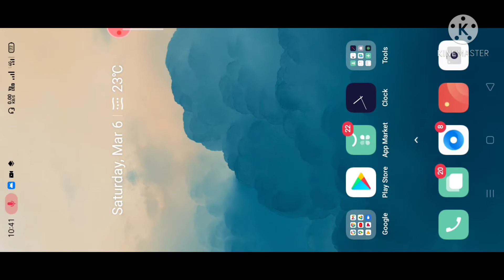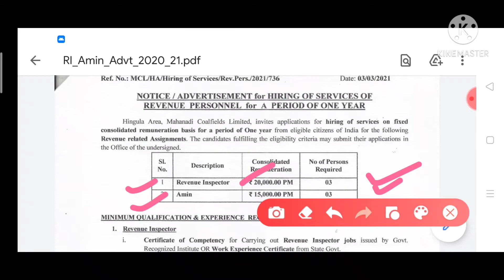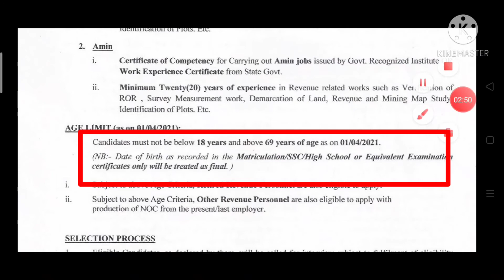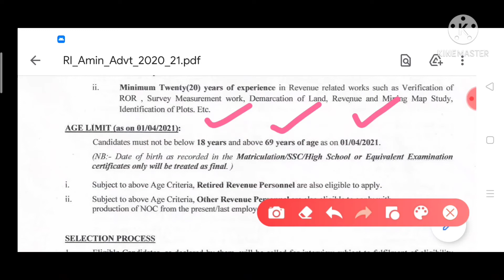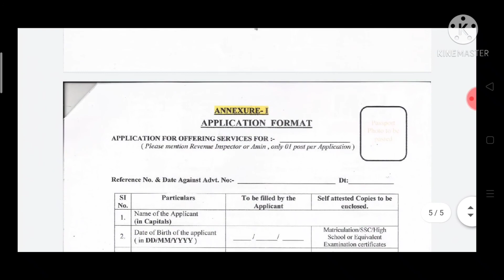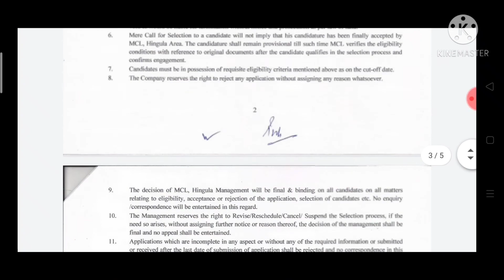MCL Latest R.i and Amin Post Job Vacancy 2021 For All Odisha Eligibility Candidate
In Queries---
New Job Odisha
Latest government Job Odisha
Odisha job
Odisha company Job 2021
Odisha company job
10th pass job Odisha
New job for +2 pass job
New company job for +2 job
New private job for +2 student's
Odisha government new job
Job
Job Odisha
Mcl job notification Odisha
Mcl latest job recruitment
Mahanadi coalfields limited latest job vacancy
Mcl Odisha job
Odisha government company job
R.i job Odisha
R.i job vacancy Odisha 2021
Amin post vacancy job Odisha
Amin post received MCL
Amin post job vacancy 2021 Odisha

Instagram's - luckybhagirathamahanta04
4Fun- Lucky Bhagiratha Mahanta